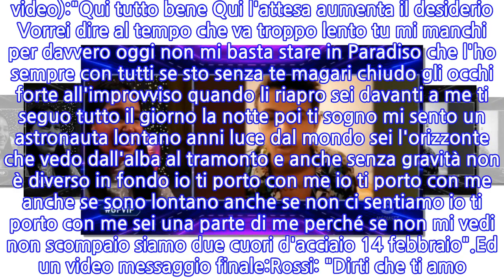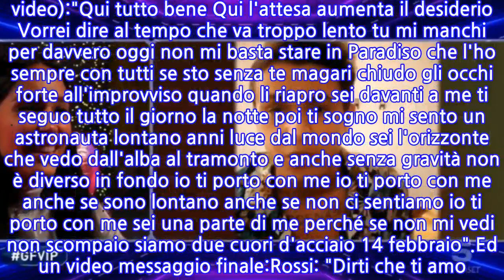GF Vip: la canzone di Federico Rossi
Federico Rossi, fidanzato di Paola Di Benedetto, concorrente del 'Grande Fratello Vip', è alle Maldive con sua mamma (come testimoniano gli ultimi scatti sui social). Il cantante, però, gli ha fatto recapitare un tenero messaggio in occasione di San Valentino: L'interprete, in occasione della festa degli innamorati, ha scritto una canzone d'amore per la propria compagna (Qui, il video):"Qui tutto bene Qui l'attesa aumenta il desiderio Vorrei dire al tempo che va troppo lento tu mi manchi per davvero oggi non mi basta stare in Paradiso che l'ho sempre con tutti se sto senza te magari chiudo gli occhi forte all'improvviso quando li riapro sei davanti a me ti seguo tutto il giorno la notte poi ti sogno mi sento un astronauta lontano anni luce dal mondo sei l'orizzonte che vedo dall'alba al tramonto e anche senza gravità non è diverso in fondo io ti porto con me io ti porto con me anche se sono lontano anche se non ci sentiamo io ti porto con me sei una parte di me perché se non mi vedi non scompaio siamo due cuori d'acciaio 14 febbraio".Ed un video messaggio finale:Rossi: "Dirti che ti amo. Tu sei una certezza. Stai tranquilla. Non vedo l'ora di vederti. La mancanza si fa sentire. Ti aspetto qui. Continua così perché sono orgoglioso di te. Ti amo".
INFORMATION
• Source: gossipblog